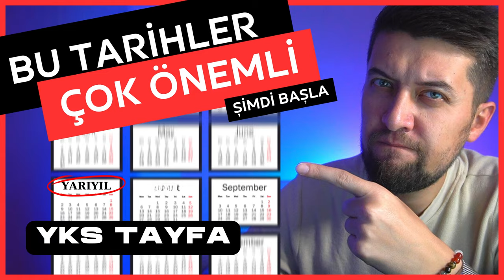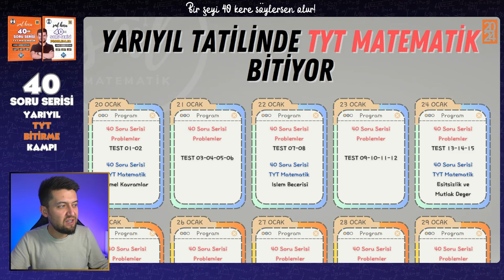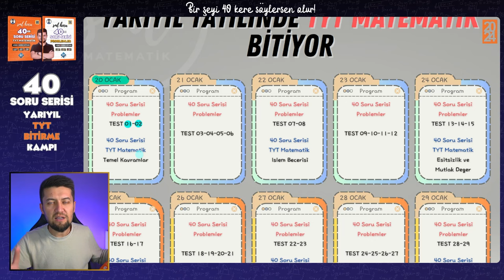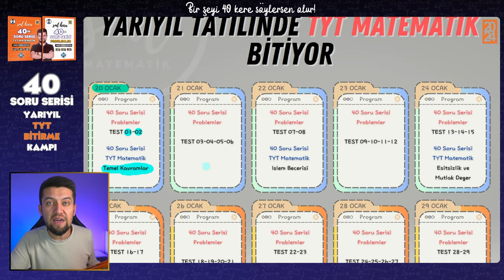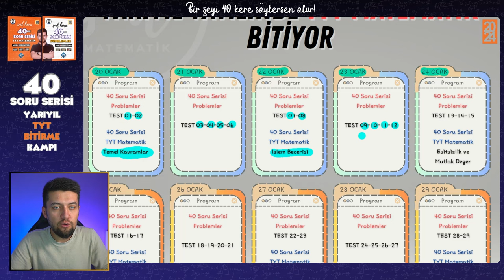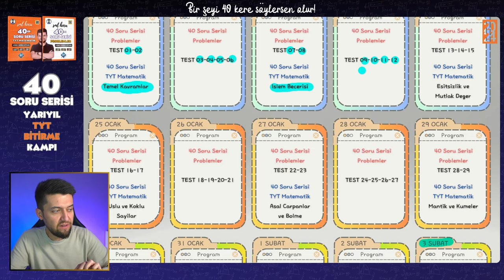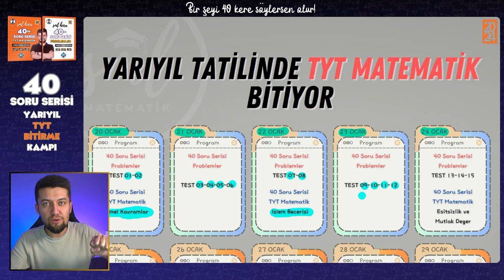BU TARİHLERE DİKKAT! | Yarıyıl Tatili Dönüm Noktan Olacak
Yarıyıl tatili 19 ocak - 5 şubat tarihleri arasında.
Bu tarihler YKS öğrencileri için çok önemli.
Sıçrama rampasıdır 15 tatil.
yarıyıl tatilinde tyt matematiği tamamen halledip, geri kalan zamanda sadece ayt matematiğe odaklandığını düşünsene. hayali bile güzel değil mi?

Başarılar Dilerim
Sml Hoca